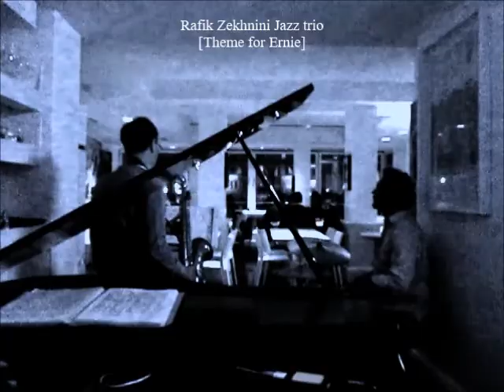RAFIK ZEKHNINI JAZZ trio Theme for Ernie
RAFIK ZEKHNINI JAZZ trio

Theme for Ernie (Fred Lacey)

solo tema. poi è finita la batteria della macchinetta fotografica

stefano negri
sax

roberto andreucci
bass keyboard (meglio noto come il nano) (mano sinistra)
piano (mano destra)

aldo viti
batteria

perchè questo nome?
perchè con stefano negri ci divertiamo
a darsi i nomi buffi dei giocatori che arrivan alla fiorentina
e poi quando van via dalla viola
cambiam nome cercandone un altro altrettanto buffo